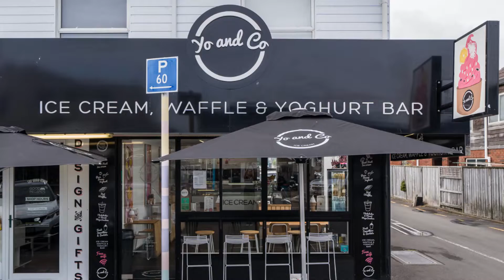ABC Business Sales - Yo & Co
ABC Business Sales - Tauranga